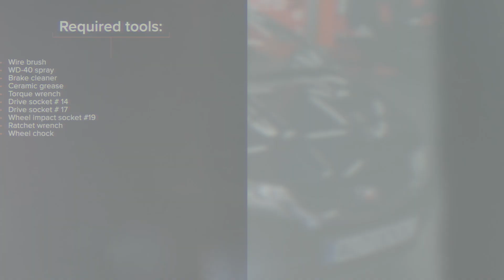Jak wymienić przód łącznik stabilizatora w HONDA CIVIC 8 [PORADNIK AUTODOC]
Jak wymienić przód łącznik stabilizatora w HONDA CIVIC 8 (FN, FK) 1.8 Hatchback 2005–do czasów dzisiejszych [PORADNIK AUTODOC]

Łącznik stabilizatora w samochodach HONDA Civic VIII Limousine (FD, FA) (Baujahr 09.2005 - ...) powinien być wymieniony zazwyczaj zgodnie z jedną i tą samą procedurą. Niemniej jednak mogą istnieć niewielkie różnice wskutek konkretnych różnic konstrukcyjnych w budowie poszczególnych samochodów.

⚡ Wszystkie filmy i poradniki PDF dotyczące wymiany części w HONDA CIVIC (FN, FK): pobierz i oglądaj w AUTODOC CLUB

00:00 — HONDA CIVIC 8 – łącznik stabilizatora: poradnik wymiany krok po kroku
00:13 — Podnieś samochód
00:27 — Wyczyść mocowania łącznika stabilizatora
00:42 — Zdejmij łącznik stabilizatora
00:51 — Zamontuj nowy łącznik stabilizatora i dokręć elementy mocujące
01:16 — Oczyść gniazdo mocujące felgi koła
01:29 — Wkręć śruby koła